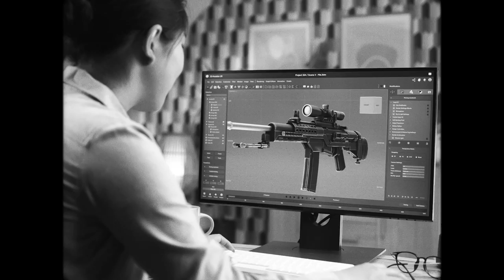Wondjina - Stick to your guns (official video)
Our very first video clip : Stick to Your Guns

Paroles :
Stick to your guns

You live for danger then destroy it when alone
Grab a gun stare down at your enemy
Out at night you’re punisher during the day
You ain’t the law, even in your dream

This town is screaming

Put down the guns, your choices and decisions
Hung with a rope will be your punition
Never felt run after, never feared solitude
Fighting for justice, against the race for weapons

Out in the west, drinking whiskey, you decide
Smoking barrel, gun powder, just like a soldier
Hiding in the shade of another deadly path
You hit your mark aiming straight for the heart - Yeah

End of the line, dying like an outcast
Loosing all in the midst of a fight
Bleeding out the pain inflicted to all
Becoming an angel or a demon